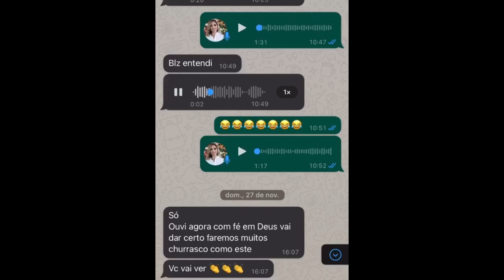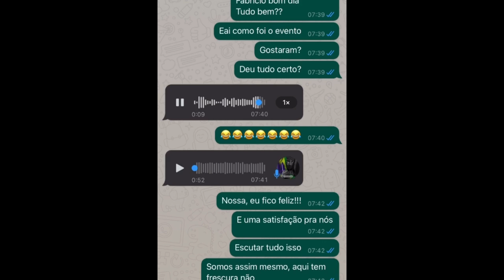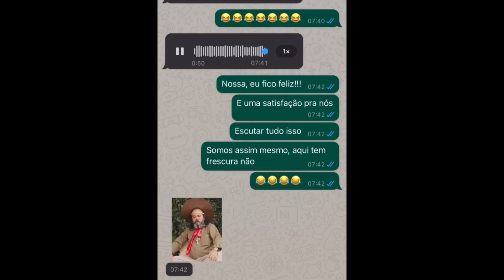01º BOI NO ROLETE EM POSSE GOIÁS - CTAP - TRAJETÓRIA EQUIPE